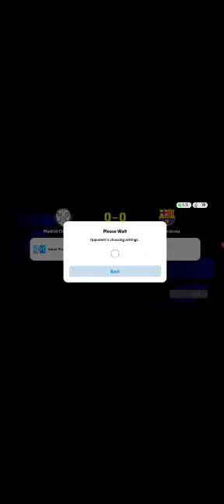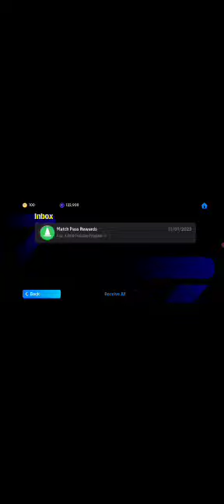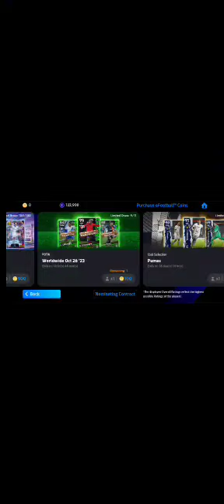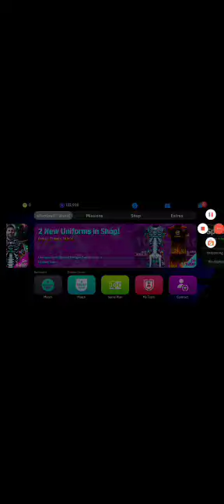I OPENED DIOGO DALOT!! part 3 of trying to get Ramos sub for a cookie 🍪.